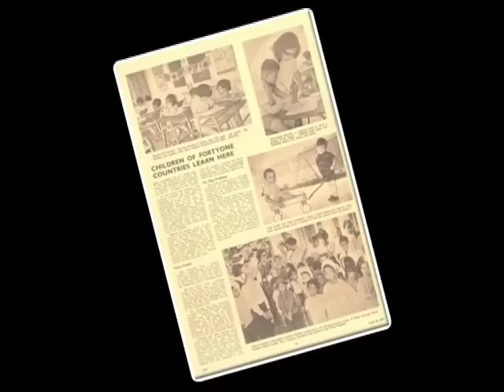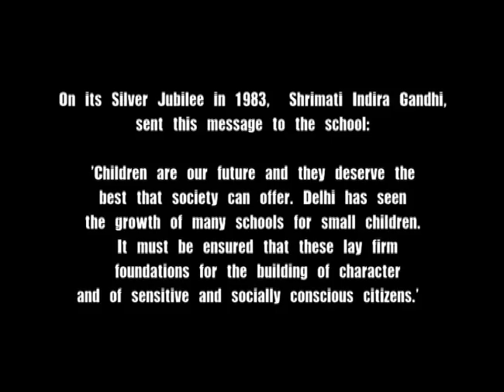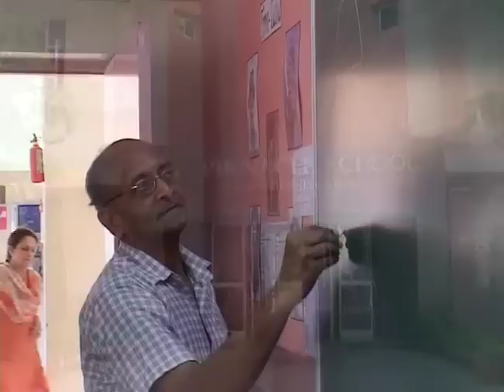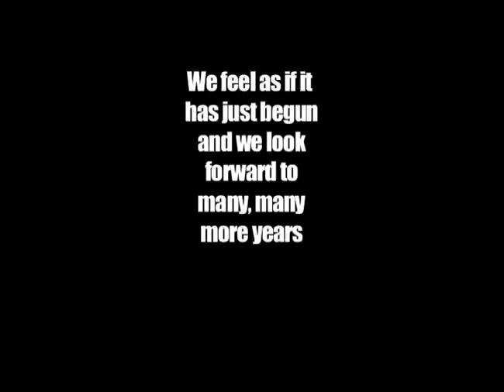THE PINNACLE SCHOOL JUNIOR & TINY TOTS 50 TH ANNIVERSARY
THE PINNACLE SCHOOL JUNIOR & TINY TOTS 50 TH ANNIVERSARY,2008